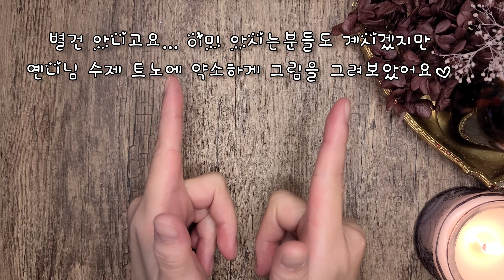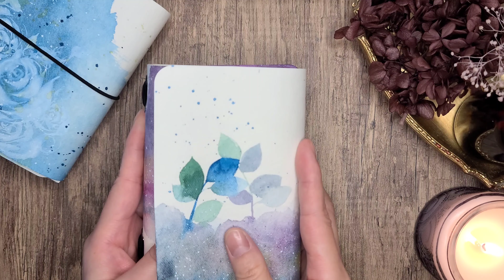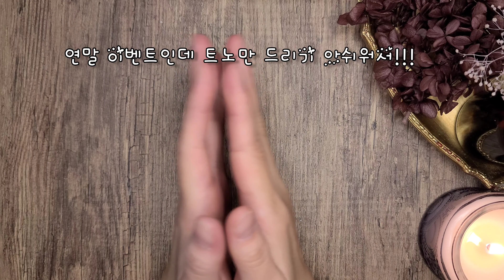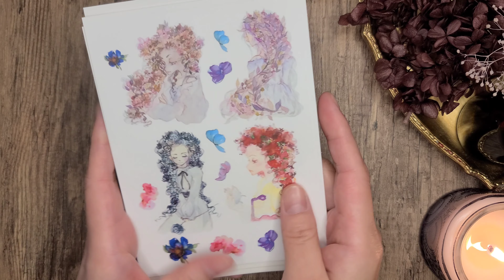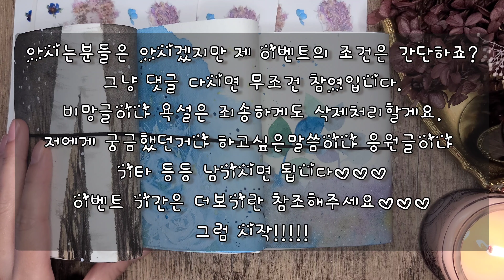[마감!!끝!!] 감사의 연말 이벤트!!! 희맘이가 준비했습니다!!! | 빈티지다꾸 | journal with me | vintage journal | heemom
화질을 2160으로 맞춰주세요.

희맘입니다.
그런×그린○
비망×비방○ (오타는 여전한...ㅜ.ㅜ)

이벤트 참여방법은 영상에 나와있어요!!

패스포트 사이즈 트노와 스티커 - 3분
스티커 - 2분

이벤트 참여기간 2022년 12월 23일까지

이벤트 결과는 12월 25일 예상하고 있어요!!

궁금하신 점이나
원하시는 그림이 있으시다면 댓글 남겨주세요.